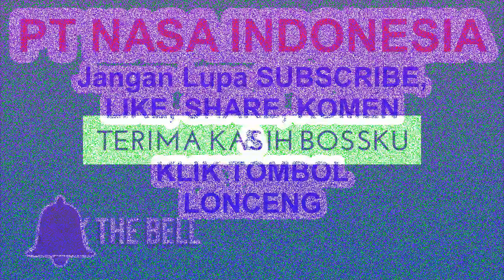Pupuk Sawit Yang Bagus Untuk Buah, POWER NUTRITION DAN SUPERNASA GRANULE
Di video ini PT NASA INDONESIA memosting tentang pupuk yang bagus untuk meningkatkan produktifitas buah kelapa sawit

dengan penggunaan Pupuk Sawit Yang Bagus Untuk Buah, POWER NUTRITION DAN SUPERNASA GRANULE ini akan menjadikan tanaman kelapa sawit menjadi subur, daun sawit menjadi lebat, dan buah sawit menjadi banyak, besar dan berat.

Dosis Dan Pengapikasian Pupuk Sawit Nasa Perhektar :
* 5 zak supernasa granule (50kg)
* 1 kotak power nutrition (3kg)
* 1 zak NPK (50KG)
INTERVAL PEMUPUKAN 6 bulan sekali

*gratis ongkos pengiriman keseluruh Indonesia cukup dengan berbelanja 3juta rupiah atau lebih.

Informasi Dan Pemesanan Silahkan Hubungi Kontak Resmi Kami :
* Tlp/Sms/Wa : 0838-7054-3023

pupuk sawit yang bagus untuk buah,
pupuk sawit yg bagus untuk buah,
pupuk yang bagus untuk sawit buah pasir,
pupuk buah sawit yang bagus,
pupuk buah yang bagus untuk kelapa sawit,
jenis pupuk untuk sawit buah pasir,
pupuk untuk sawit buah pasir,
pupuk sawit buah pasir,
pupuk buah sawit yg bagus,

power nutrition,
supernasa granule,
power nutrition dan supernasa granule,